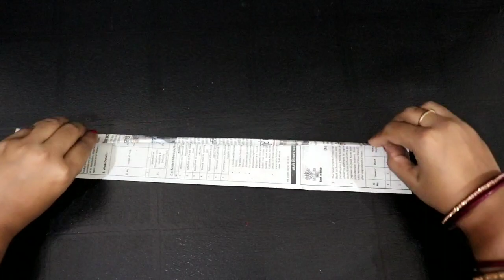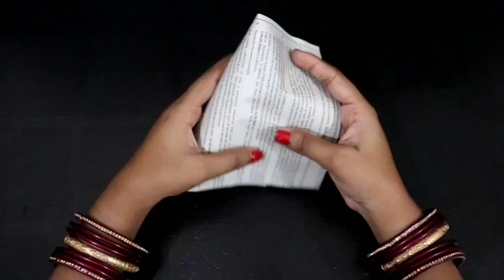Wow!! Amazing Paper doll in red gown made with Newspaper & cardboard